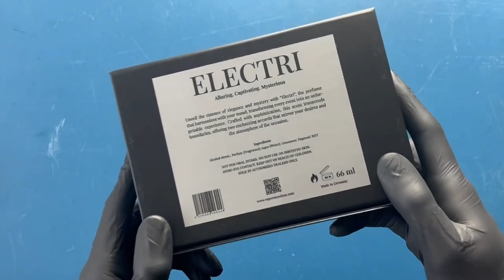ER (25) hat eine EIGENE PARFUM MARKE 😱 (und sie ist sehr gut)